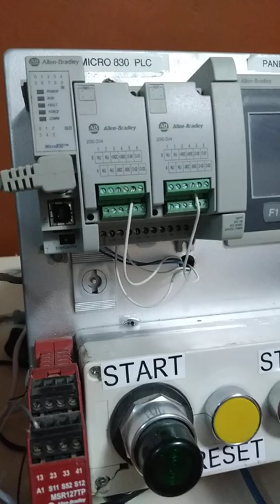Clear Fault Micro800 PLC